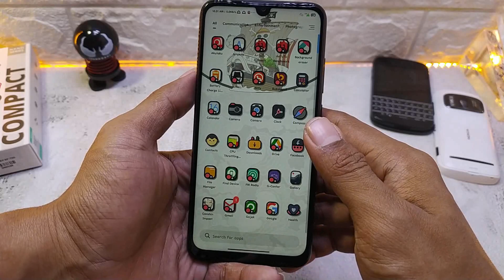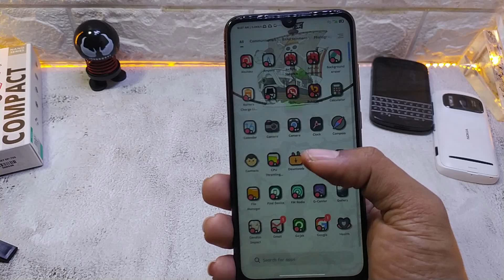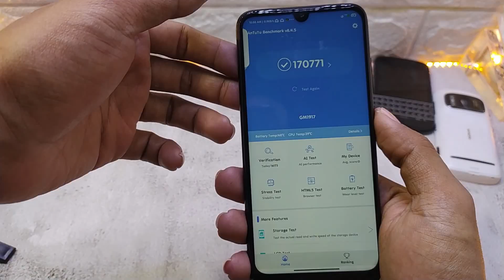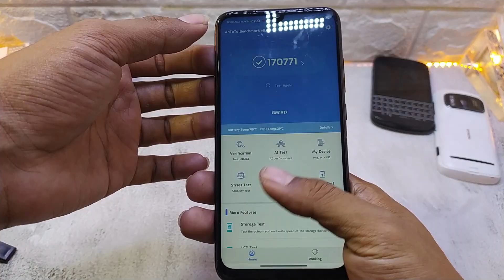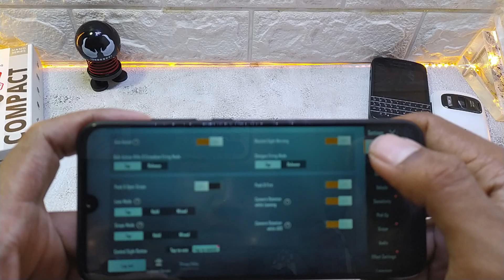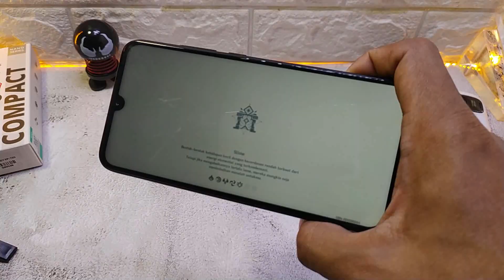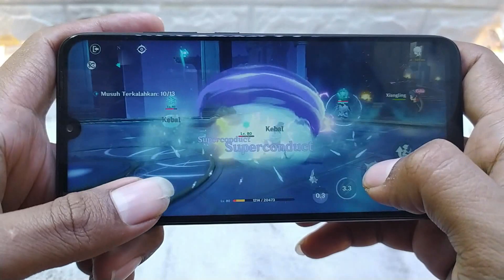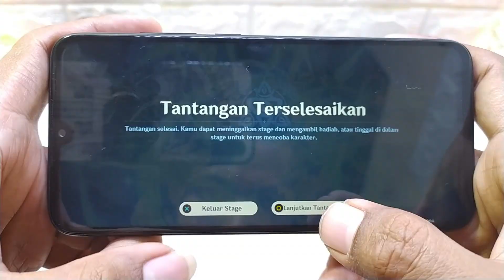TEST GAMING || SET-UP MAXIMAL MIUI 12 FOR REDMI NOTE 7 ARVANA SOFT PREMIUM CUSTOM ROM || SOLUSI LAG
= Test Performa Maximal CPU . GPU & GAMING Redmi Note 7 MIUI 12 ARVANA SOFT
= TEST CPU - CPU THROTKING
= TEST CPU & GPU - ANTUTU BENCHMARK
= TEST GAMING PUBG 60FPS & GENSHIN IMPACT 30FPS

[ File yang di Butuhkan untuk Oprek Redmi Note 7]
[Tutorial Pasang Dolby di Xioami]